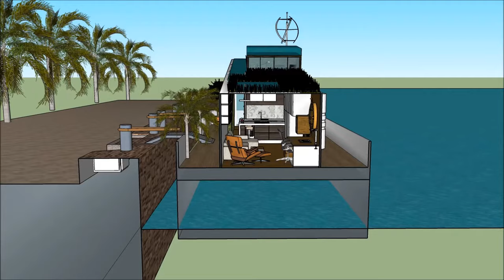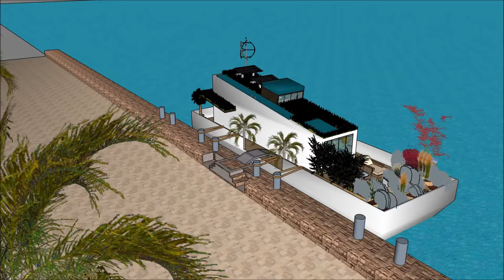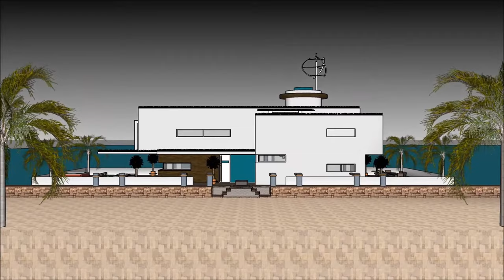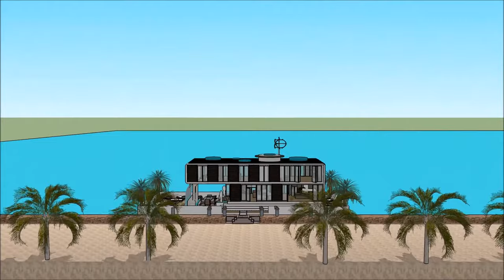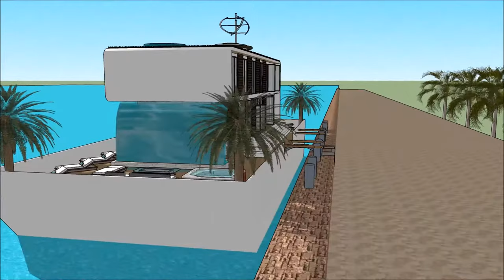Яхта плавучий будинок плаваюча вілла Будинок на човні плаваючий особняк Плаваюча вілла River Design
Будинок Яхта плавучий будинок плаваюча вілла Будинок на човні плаваючий особняк Плаваюча вілла River Design  House створено для підтримки якості життя:

The Яхта плавучий будинок плаваюча вілла Будинок на човні плаваючий особняк Плаваюча вілла River Design  включає екстравагантний човен на баржу. Дизайн готовий до екстравагантного користувача, щоб орендувати баржу. Будинок

У Яхта плавучий будинок плаваюча вілла Будинок на човні плаваючий особняк Плаваюча вілла River Design  є три рівні плану з підвалом під ним, який складається з усіх необхідних для арендатора об'єктів.